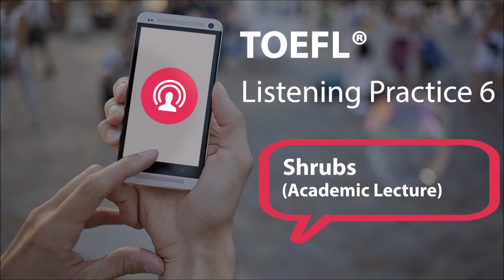TOEFL Listening Practice 6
To practice 1000+ TOEFL listening, speaking, reading, and writing practices,

QUESTION:
Why does the professor bring up other examples of shrub expansion, such as in the grasslands?

(A) To evidence that new shrubland may not turn back into tundra

(B) To explain how shrubland expands in warm climates

(C) To provide an example of how some shrubs in semi-arid grassland and tundra environments are similar

(D) To provide an explanation of how a biological loop can cause a shrub expansion